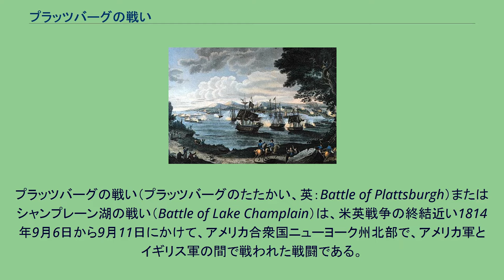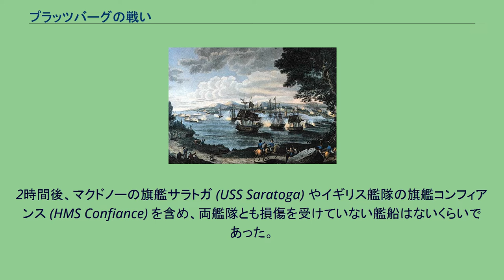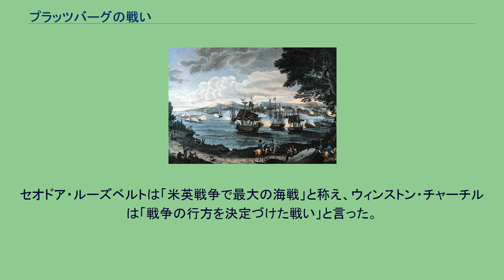プラッツバーグの戦い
プラッツバーグの戦い（プラッツバーグのたたかい、英：Battle of Plattsburgh）またはシャンプレーン湖の戦い（Battle of Lake Champlain）は、米英戦争の終結近い1814年9月6日から9月11日にかけて、アメリカ合衆国ニューヨーク州北部で、アメリカ軍とイギリス軍の間で戦われた戦闘である。
北部よりニューヨーク州に侵攻しようとしたイギリス軍をアメリカ軍が食い止め、当時協議が進行していた休戦条約で、有利な条件を得ようとしたイギリスの思惑が潰えた。
1814年、ナポレオン・ボナパルトがフランスの王座から追われた。
このことによって、イギリスはよく鍛えられた軍隊を北アメリカに送ることが可能になった。
ジョージ・プレボスト総督はアメリカ合衆国に対して攻勢に出るために十分な戦力を持つことになった。
プレボスト軍は、フランシス・ド・ロッテンバーグの指揮下に11,000名の正規兵を擁し、ジョージ・ドーニー指揮下の艦隊の支援も期待できた。
アメリカとイギリスが休戦条約の交渉を行っている最中、プレボストは五大湖水路を支配するために交渉ネタを得ようとしていたので、この時点で意義有る勝利を挙げようと考えた。
プレボストはリシュリュー川を南下し、シャンプレーン湖に至る侵攻路を選んだ。
リシュリュー川はシャンプレーン湖と外洋を結ぶ唯一の水路であったので、シャンプレーン湖での交易はカナダを通して行われる必要があった。
ジョージ・イザド将軍が北西辺境のアメリカ軍指揮官であった。
プレボストの侵略を前にして、アメリカ合衆国陸軍長官のジョン・アームストロングは、イザドにその部隊の大多数、4,000名を率いてオンタリオ湖のサケットの港を補強するよう命令を出した。
アレクサンダー・マコーム准将はわずか1,500名の正規兵だけでシャンプレーン湖西岸のプラッツバーグを守ることになった。
シャンプレーン湖の海軍を指揮するトーマス・マクドノーは、海軍長官ウィリアム・ジョーンズよりその年の夏早くに艦隊を造っておくよう命じられていた。
1814年の秋までにマクドノーは10隻の砲艇をシャンプレーン湖で使えるようにした。
マコームは、ベンジャミン・ムーアーズ将軍に命じてニューヨーク州で民兵を召集し、バーモント州知事にも民兵の協力を依頼させていた。
間もなく、マコームの軍隊は正規兵、民兵併せて3,000名以上になった。
しかし、民兵の部隊はほとんど訓練されておらず、数百名以上の者は戦闘には適していなかった。
マコームは塹壕を掘ったり防塁を造ったりすることに民兵を使った。
マコームは病気や怪我をしているが、少なくとも大砲の操作はできる兵士で砲兵大隊を作って、クラブ・アイランドに大砲を据えさせた。
プラッツバーグの町民はマコームの反撃策にほとんど信頼を置いていなかったので、9月までに3,000名の町民のほとんど全部が町から逃げ出していた。
プラッツバーグの町はアメリカ軍のみによって占領されたような形になった。
9月4日、プレボストは南への進軍を開始した。
マコームは先遣隊を派遣してプラッツバーグの防衛を固めるための時間稼ぎをした。
チェジーの町で先遣隊は初めてイギリス軍と接触した。
アメリカ軍はゆっくりと後退しながら、イギリス軍の歩みを遅らせるために、道路を封鎖し、橋を焼き、街路標識を分かりづらくした。
一方、マコームの軍隊は、その防衛戦略に欠かせないプラッツバーグを取り囲む一連の砦と防塁の完成に忙しかった。
プレボスト軍は9月6日にプラッツバーグに到着したが、攻撃を掛けなかった。
その替わりにドーニーの艦隊がプラッツバーグ湾に到着するのを待った。
何隻かの砲艇が主艦隊に先立って湖に入っていた。
砲艇のダニエル・プリング船長はバーモント州内にあるアイル・ル・モットに大砲を上げた。
これが、イギリス軍がバーモントの土を踏んだ最初の時であり、バーモントの人々はプラッツバーグとは湖の対岸に群がっていた。
マクドノーは自分の艦隊が人でも武器でも劣っていることを知っていた。
それでプラッツバーグ湾に引っ込んで時間を使って水夫を訓練した。
その艦艇は船首と船尾の碇を降ろして停泊していた。
9月11日、終にドーニーの艦隊がプラッツバーグ湾に到着し午前9時頃マクドノーの艦隊に対し砲撃を開始した。
同時にイギリスの陸軍も砲撃を開始したが、プレボストは攻撃命令を掛けなかった。